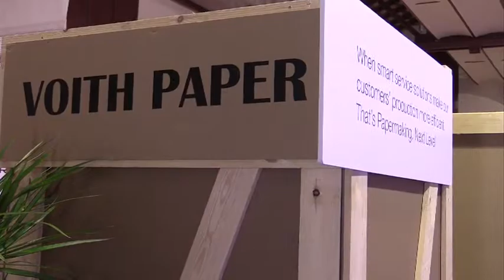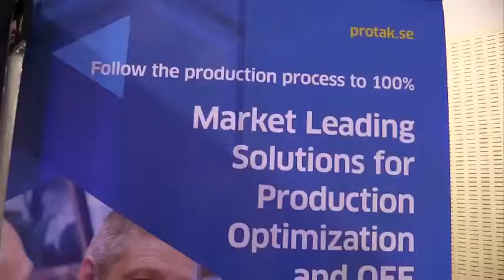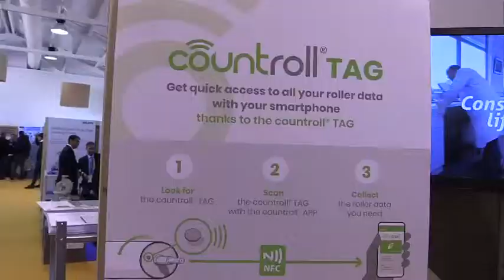S'inaugura la Fira Maqpaper 2018